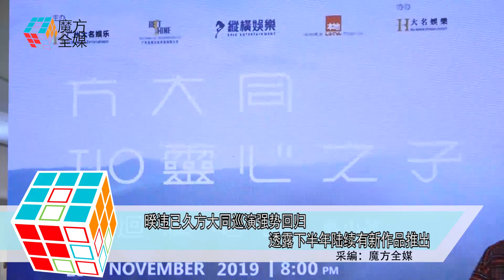2019-09-17 暌違已久方大同巡演強勢回歸 透露下半年陸續有新作品推出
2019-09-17 暌違已久方大同巡演強勢回歸  透露下半年陸續有新作品推出